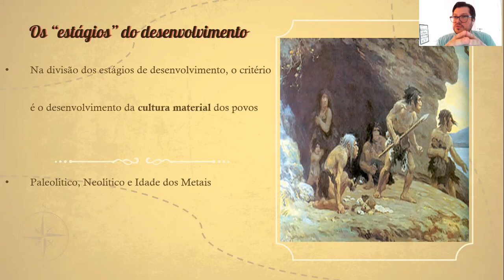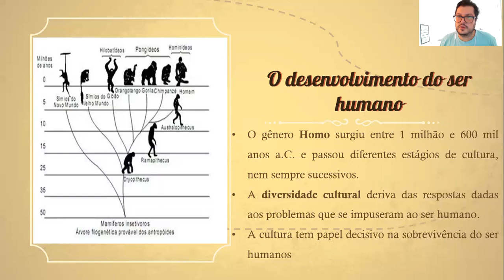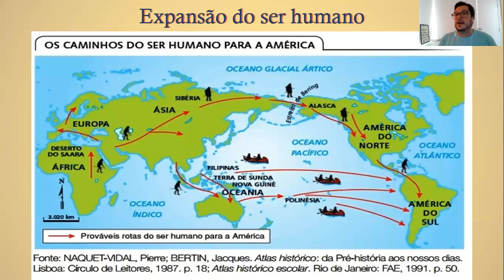Pré história (6EF parte 2)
Esse vídeo foi feito para os alunos do 6o anos do Ensino Fundamental, pois conta com uma explicação simplificada da Pré-história.